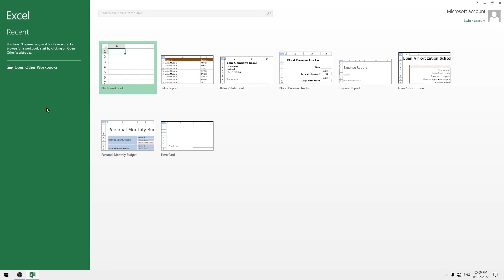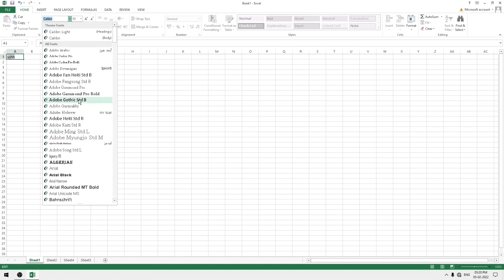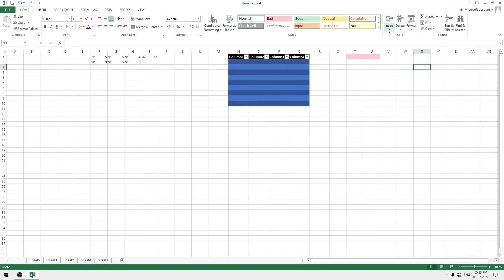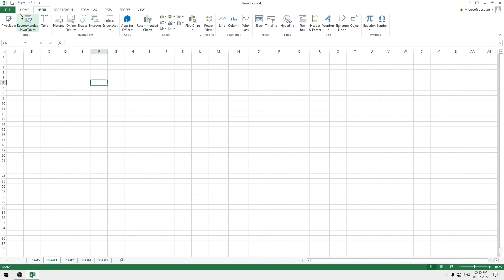Learn Basic Excel HOME Category | Excel Part-1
Excel Information start - 1:15